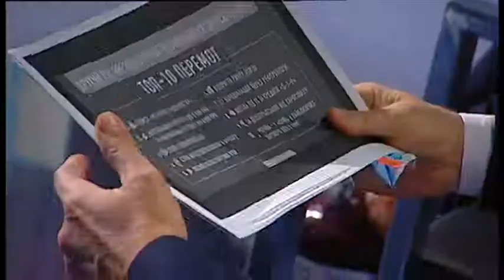ТОП-10 побед Зеленского: Нестор Шуфрич раскритиковал работу президента